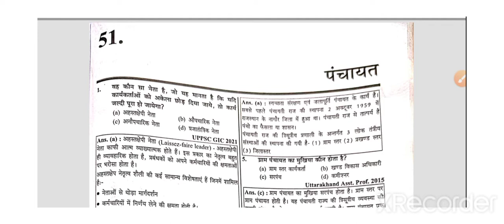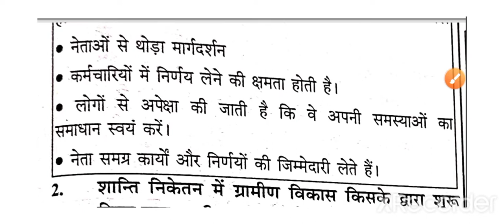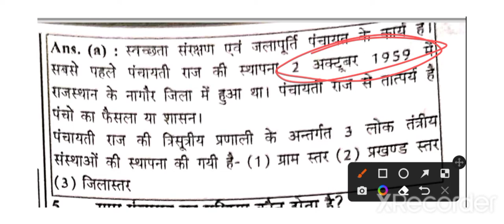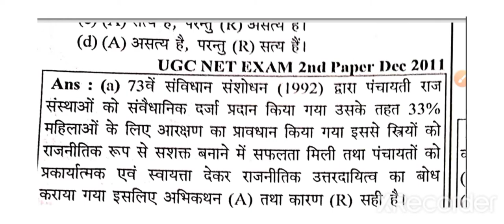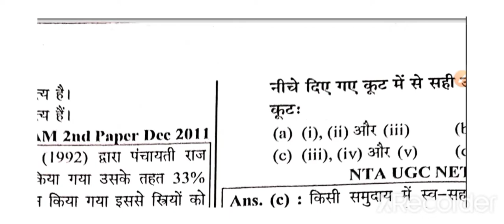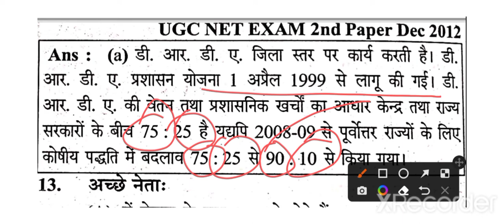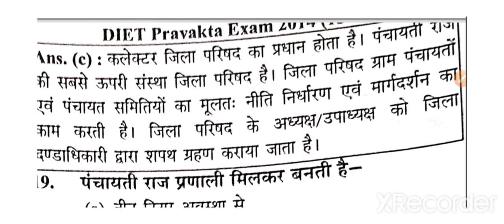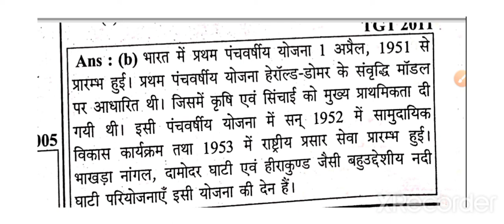Youth competition time chapter wise solved paper Home Science यूथ कंपटीशन टाइम्स@चेप्टर 51पंचायत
Youth competition time chapter wise solved paper Home Science  यूथ कंपटीशन टाइम्स@चेप्टर 51पंचायत   # गृह विज्ञान

यूथ कंपटीशन टाइम्स सॉल्व प्रैक्टिस सेट गृह विज्ञान@ TGT PGT home science chapter wise solved paper

इस वीडियो की पीडीएफ आपको व्हाट्सएप नंबर तथा चल टेलीग्राम चैनल पर मिल जाएगी

यूथ कंपटीशन टाइम्स चेप्टर 51